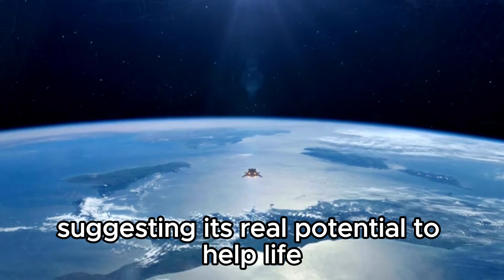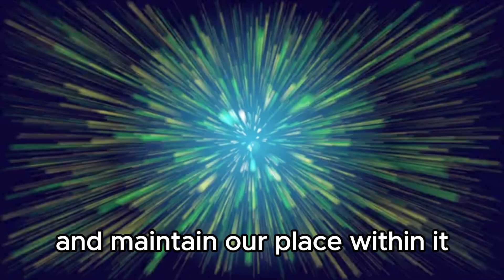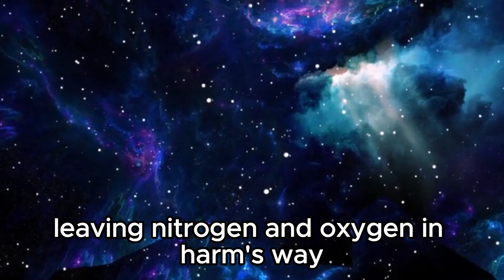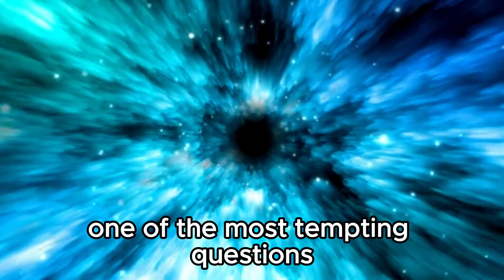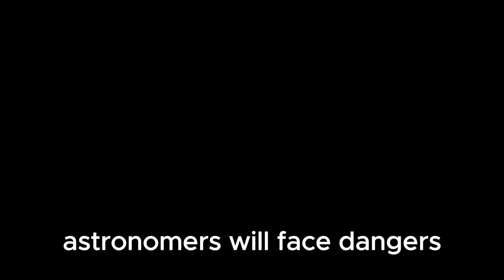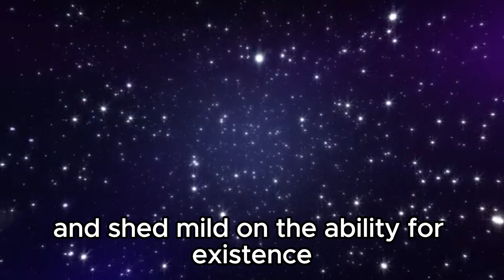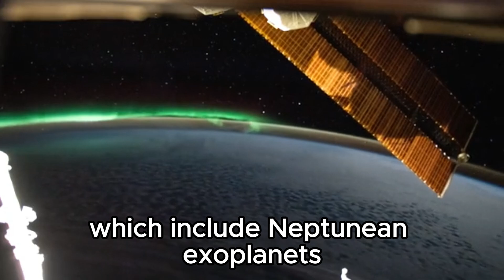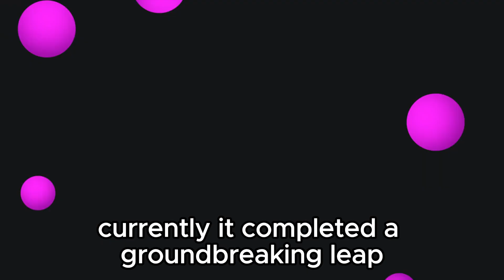1 MINUTE AGO: James Webb Telescope Announces Oumuamua Mystery Solved!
🚀 Hold onto your seats, space enthusiasts! The long-standing mystery surrounding Oumuamua, the enigmatic interstellar object, has been cracked wide open by the groundbreaking observations of the James Webb Space Telescope. Join us as we delve into the fascinating revelations that promise to reshape our understanding of the cosmos.

🌌 For years, scientists have puzzled over the origins and nature of Oumuamua, with speculation ranging from alien spacecraft to natural phenomena. Now, thanks to the unparalleled capabilities of the James Webb Telescope, we finally have the answers we've been seeking.

🔭 Discover the groundbreaking findings that shed light on Oumuamua's true identity and journey through the depths of space. From its peculiar shape to its mysterious acceleration, every aspect of this cosmic visitor has been scrutinized and decoded, revealing astonishing insights into our universe's wonders.

🌟 Join us as we unravel the mysteries of Oumuamua and witness the dawn of a new era in space exploration. Don't miss out on this historic moment as science fiction meets reality before our very eyes!